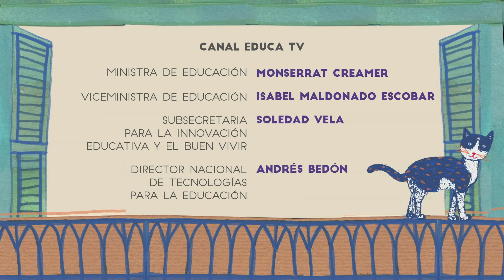Ventanas al mundo - Capitulo 6. Desde Imbabura Ecuador. Conoce la historia del pequeño Ñawpak.